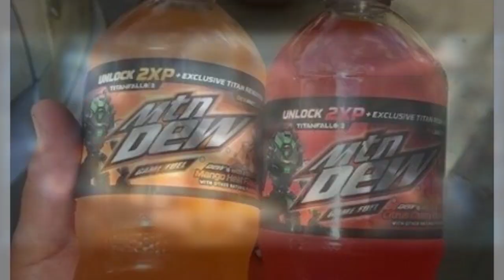Titanfall 2 Leak - New Pilot Ability, Bigger Maps, October Release, Pre-Order Bonus, & More!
NEW // Titanfall 2 News Leak // Along with an official-looking Titanfall 2 concept art/poster, a user on the Titanfall subreddit posted supposed Titanfall 2 details. With a supposed release date of October 2016, several new pilot abilities including a grappling hook and larger multiplayer maps are said to be coming to Titanfall 2. The pre-order bonus for Titanfall 2 is also said to be a handgun called the "Violator".

▶ Check out more Titanfall 2 news/content via EA Central's official Titanfall 2 Playlist!:

// Plav //